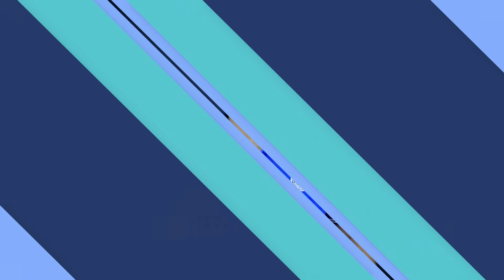Imran Khan nay har maan li, bara Aitraaf bhi kar liya | Maryam Nawaz ki wapsi | Exclusive Details